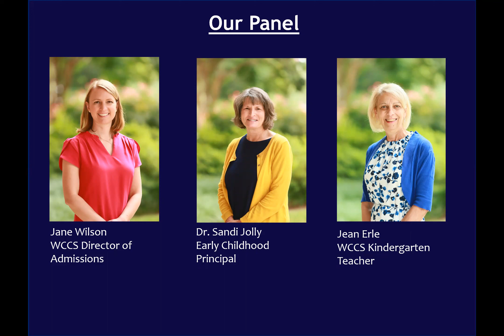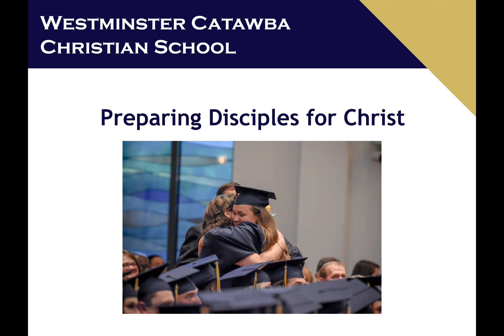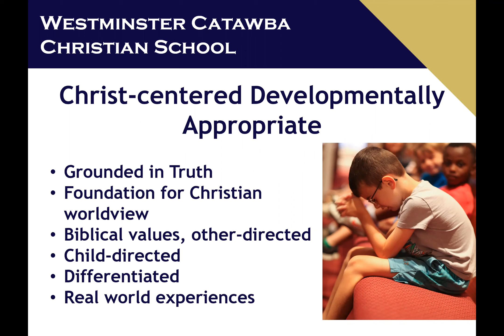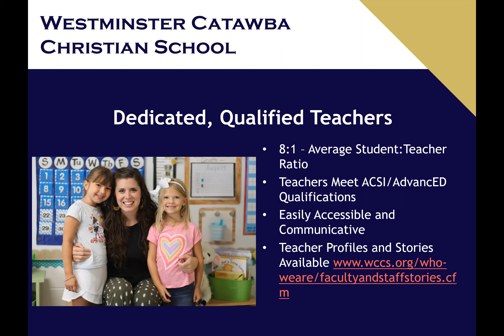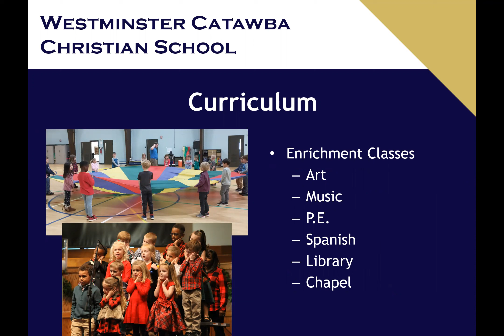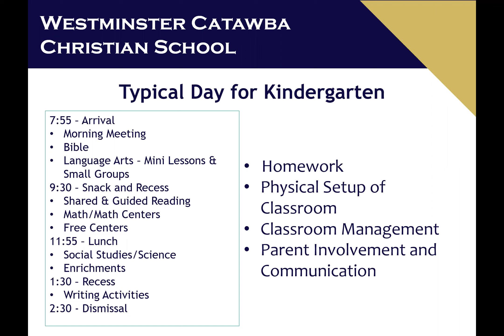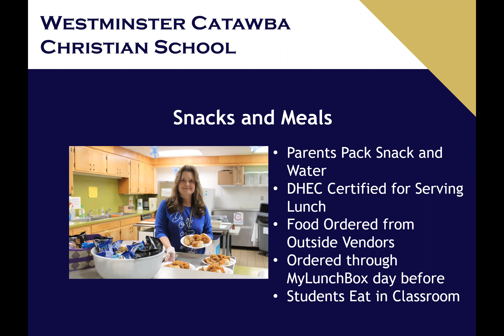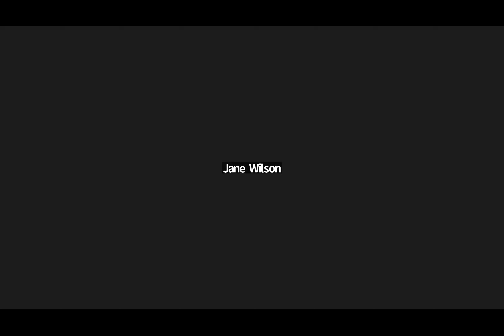Stepping up to K5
What should you look for in a quality kindergarten? Check out this special webinar as we explore a day in the life of a WCCS kindergarten student!